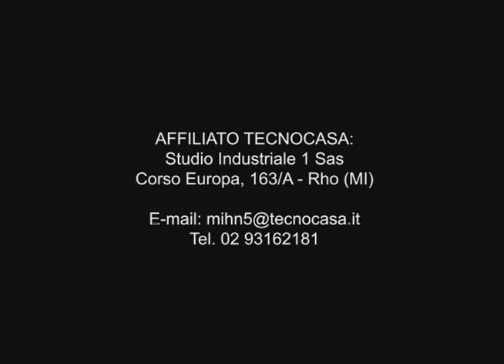video Capannone mq 3132 Lainate